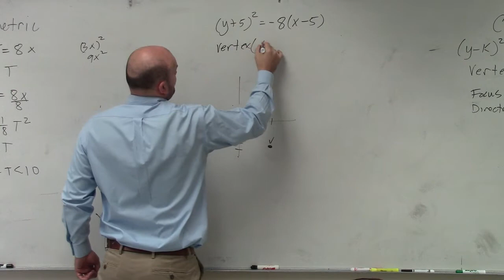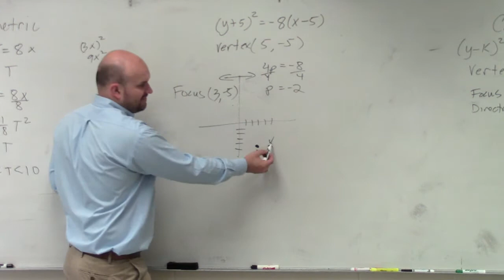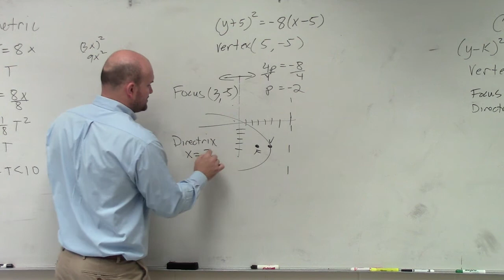Learn how to identify the focus, directrix and vertex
Learn how to graph a horizontal parabola. A parabola is the shape of the graph of a quadratic equation. A parabola is said to be horizontal if it opens to the left or opens to the right. A horizontal parabola results from a quadratic equation in which the y part of the equation is squared.

To sketch the graph of a parabola, we first identify the vertex, the focus and the directrix. To do this, we first write the equation in the form (y - k)^2 = 4p(x - h), where (h, k) is the vertex and p is the distance between the vertex and the focus.

After expressing the equation in the form (y - k)^2 = 4p(x - h), the vertex is given by (h, k), the focus is given by (h + p, k) and the directrix is given by the line x = h - p. After obtaining the vertex, the focus and the directrix, we can then sketch the parabola.